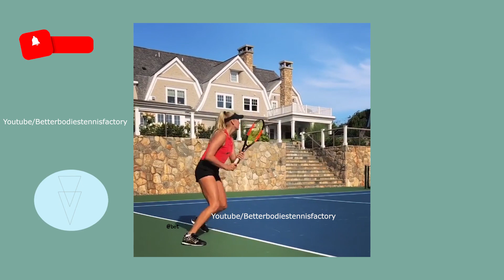Fanny Stollár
Please keep the notifications bell on for future uploads